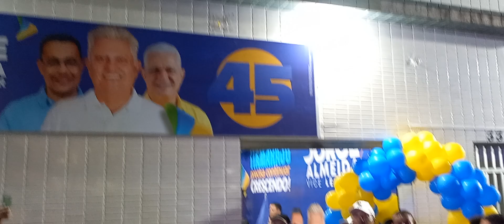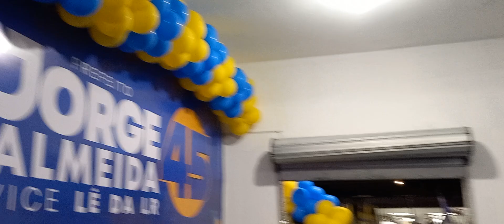LANÇAMENTO DA CAMPANHA DO CANDIDATO JORGE ALMEIDA - ITAMARAJU - BAHIA 2024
Evento de lançamento da campanha do candidato a prefeito de Itamaraju - BA, Jorge Almeida, indicado do atual prefeito Dr Marcelo Angênica 17/08/2024, na Praça Castelo Branco, centro